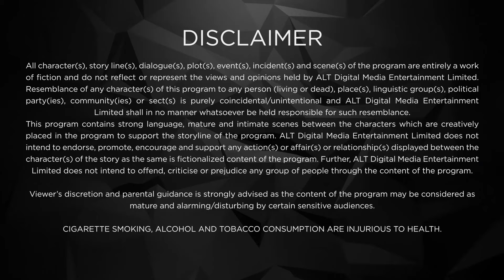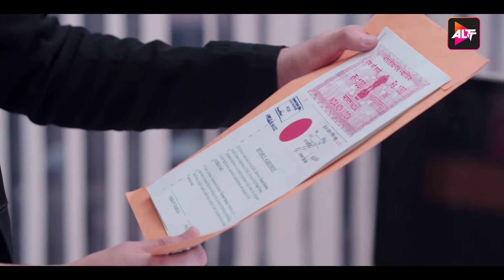Dil Hi Toh Hai | New Episode 16 | Today's Episode | Altt | New Hindi Webseries Latest Episode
Watch the latest episodes of Dil Hi Toh Hai  , a full web series in Hindi from ALTT. Also, watch the newly released Hindi web series from 2024 exclusively on ALTT Telefilms
DIL HI TOH HAI SEASON 3
In Dil Hi Toh Hai Season 3, post Ritwik’s and Palak’s accident, the show takes a 2-year leap. In these two years, the life of the Noon’s has undergone tremendous changes, with Ritwik gone into coma and the collapse of their family business. The life of the whole family is in shambles until the entry of Vikrant, the stepson of Vijaypath, who happens to be a blessing in disguise. On the other hand, Palak is now married to Vikrant due to his massive contribution towards her family. The only thing holding Palak together is her daughter’s happiness. Will Ritwik be able to remember his past? Will he find a way back to his lady love Palak? watch online web series & Find out more about the third season of Dil Hi Toh Hai starring Karan Kundrra & Yogita Bihani exclusively on ALTT.

Cast: Karan Kundra, Yogita Bihani, Bijay Anand, Sanaya Pithawalla, Rajeshwari Sachdev, Poulomi Das, Krishna Shetty

 / altt.in